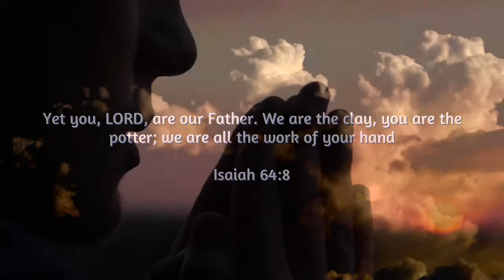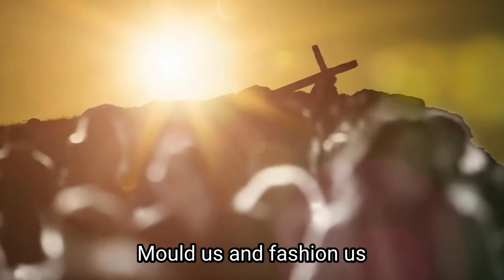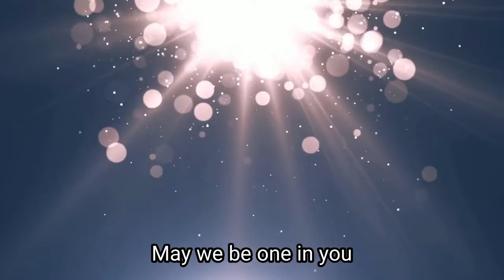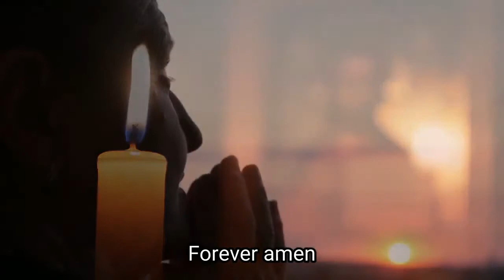God ABBA heavenly Father Faithful LOVING GOD End Times Last Days U2Bheavenbound Warrior - Acts 2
USA Israel military War drills Chariots of Fire simulate attacks on Iranian Nuclear targets update Current Events June 2022

Russia Ukraine invasion leads to Ezekiel 38 Gog Magog War in Israel End Times News update Bible Prophecy

USA Korea fire 8 ballistic missiles in response to North Korea Missile launches threat June 2022

End Times U2Bheavenbound Worship Holy Spirit our Comforter Lead Guide Direct US in these Last Days

Bible Prophecy End Times News Update UFO's Aliens Fallen Angels Last Days Final Hour Age of Deceit

Baby Formula Shortage Biden disaster Stock Piles Baby Formula USA Mexico Border for Illegals & USA Citizens Parents Panic Store Shelves Empty Organized Crisis ?

Russia Putin declares plans to West NATO Real Risk Nuclear World War III Apocalypse Chaos @ Doorstep Current Events 2022

Putin I Will GO Nuclear Thermobaric Rockets used Ukraine 100+ Nuclear Capable Cruise Missile strikes

BIBLE PROPHECY DOORSTEP OF MARK OF BEAST TO BUY & SELL END TIMES NEWS UPDATE

The Lord plans to prosper you Not to harm you plans to give you Hope and a future - Jeremiah 29:11

Human Animal Chimp DNA mixed Genetically Modified Man playing God BeHeavenbound End Times News

Chem Trails Geo Engineering Weather Weapons Health Hazard What do you see in sky where you live ?

End Times News u2bheavenbound Chem Trails HAARP Geo Engineering Weather DEW Direct Energy Weapons